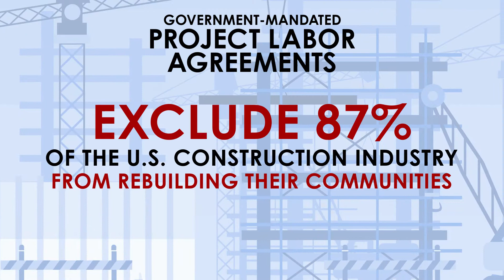Tell Your Elected Leaders To Support Local Workers and Businesses